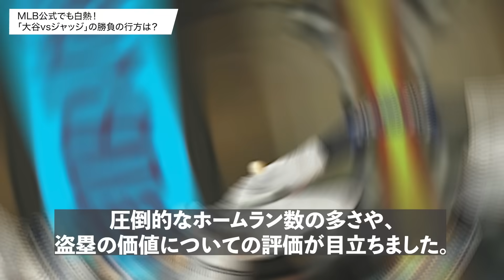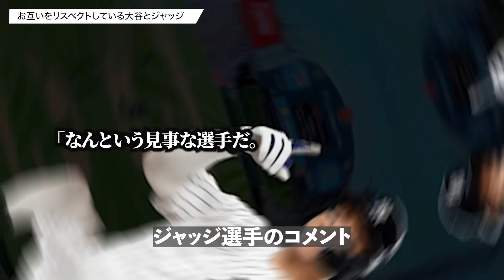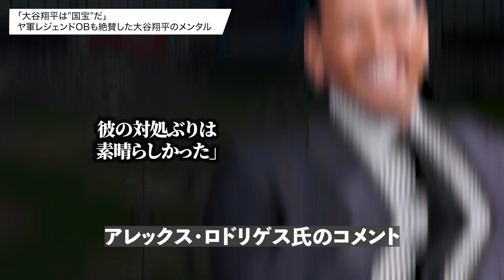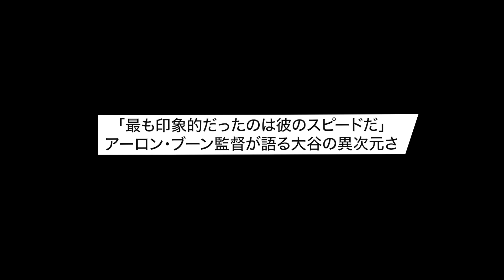「ナ・リーグMVPは翔平で決まりだよ」53-55達成の大谷にジャッジ、ソト、コール達が大絶賛！ヤンキースの主軸選手達が語る大谷翔平の異次元さ【大谷翔平】【海外の反応】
「毎日彼がホームランを打つところを見たいね。僕は彼のハイライトを毎晩見るのが好きなんだよ。それに、野球にとって、スポーツにとっていいことだしね。世界中で彼のプレーが見られている。野球の発展に貢献してくれているんだ」

このように語ったのは、ヤンキースの主砲であるアーロン・ジャッジ選手。

また、ジャッジ選手は、投手としてのリハビリをこなしながらも試合で結果を残している大谷選手に感心しているようです。

「彼が毎日やっていることは驚異的だ。　特に、トミー・ジョン手術から回復しているという状況なわけで、あれだけの本塁打を打っていて、盗塁もするし、50-50に挑戦しているなんて、驚異的なアスリートだ」

ジャッジ選手は既に50本以上の本塁打を記録し、自身が持つ62本塁打のア・リーグシーズン記録にどこまで迫れるかという状況ですが、大谷選手の活躍もチェックしているようですね。

一方で、大谷選手もジャッジ選手についてこのようなコメントを残しています。

「どういう点差でもどういう状況でも、自分のバッティングを崩さずにやっているというのは、とても印象的というか、見てて勉強になるなと思います」

お互いを認め合う関係性を持つ2人は、今シーズンリーグが変わったことによって、MVPを同時受賞するだろうと期待されています。

しかし現在はその圧倒的な活躍をしている2人だからこそ、次のような議論まで展開されているようです。

「アーロン・ジャッジとショウヘイ・オオタニのどちらが、より印象的なシーズンを過ごしている？」

このように投稿したのは、米放送局「FOXスポーツ」のMLB専門X。
こうした「大谷vsジャッジ」の構図は、リーグが変わっても無くなることはないようです。それは、両者がMLBを代表するスーパースターだからに他なりません。

一方、当の本人たちは互いにリスペクトし合う関係性です。
ジャッジ選手は大谷選手についてこのようにも語っていました。

「ライバルではなく、友人。仲間の1人として切磋琢磨するのを楽しんでいるし、彼のファンでもあるんだ」

大谷選手の1ファンだと話すジャッジ選手。さらに、ジャッジ選手と同じヤンキースの選手たちも大谷選手を高く評価しているようです。

ジャッジ選手と2人で「球界1のコンビ」だと評価されている強打者のフアン・ソト選手は、大谷選手についてこのように語っていました。

「同じチームでプレーしたい選手？オオタニは間違いなくその一人だね。
　彼のやっていることを見るのは僕から見てもアメージング。
　とにかく素晴らしい選手だよ」

また、ヤンキースのエースである、ゲリット・コール投手は自ら「大谷ファン」を公言しており、次のように語っています。

「俺はとてつもない才能を持つショウヘイ・オオタニの大ファンだ。
　彼は明らかに、才能豊か。パワーは桁違いだし、目と腕の協調も飛び抜けている。
　それに、みんな忘れているかもしれないけど、彼は投手でもあるから、ピッチャーが何を考えているのか理解できるという唯一無二の優位性があるよね。その事実が、彼を圧倒的な打者にしていると思うんだ」

ということで、今回の動画ではヤンキースの選手たちのコメントを中心に、大谷選手のすごさについてたっぷりご紹介していきたいと思います。

それではさっそく参りましょう。